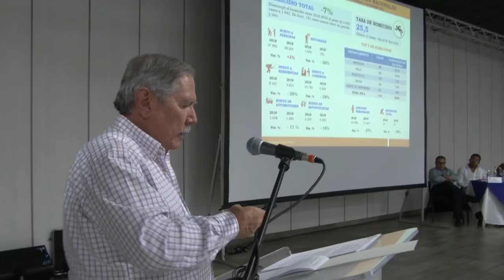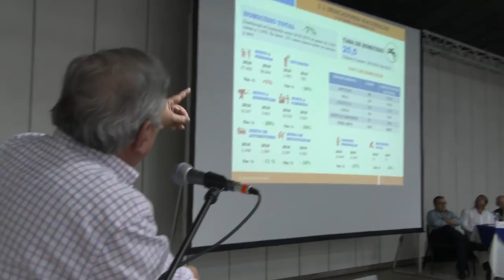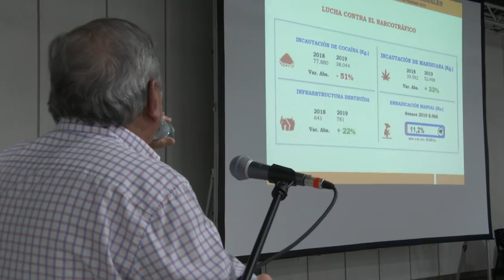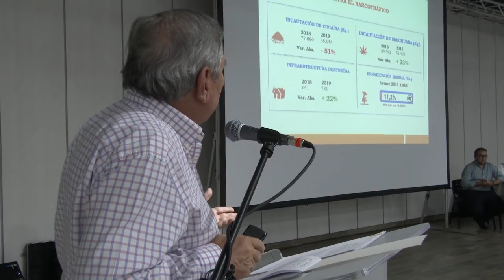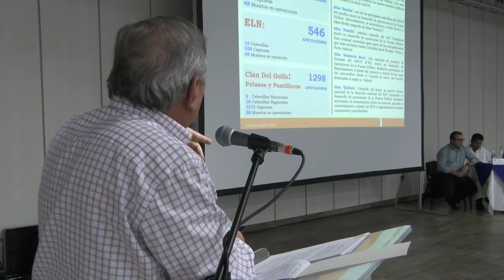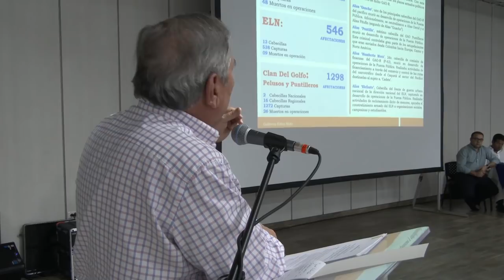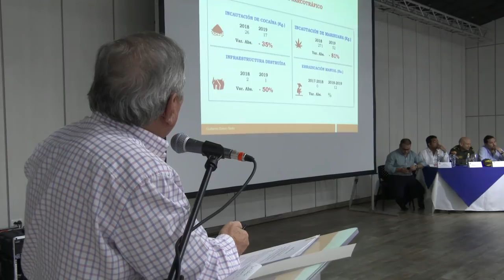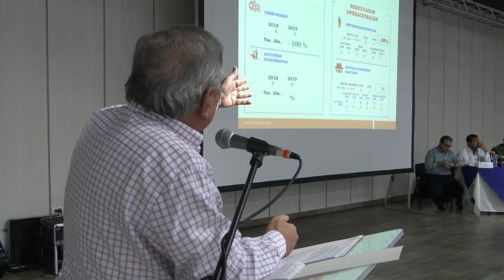Reunión de seguridad en Valledupar